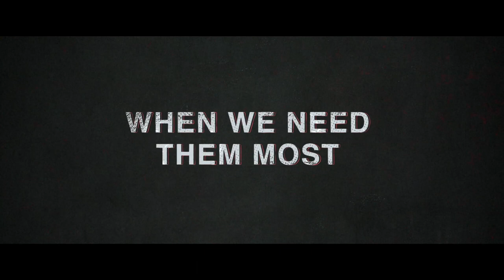Safe Spaces (2020) - Original Trailer (HD)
Out NOW exclusive to DVD & DIGITAL. In the tradition of Little Miss Sunshine and This Is Where I Leave You, this “sharp, empathic and timely comedy” celebrates the madness and magic of family with a refreshingly honest story and a talented cast headed by Justin Long, Fran Drescher and Richard Schiff.